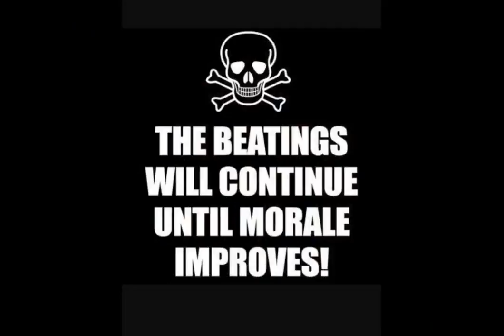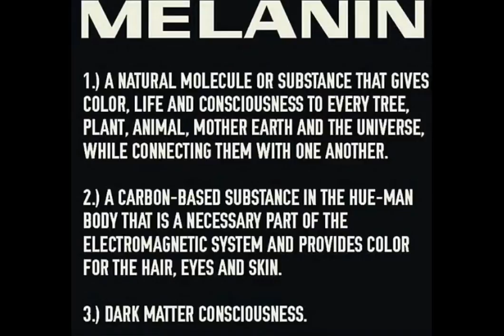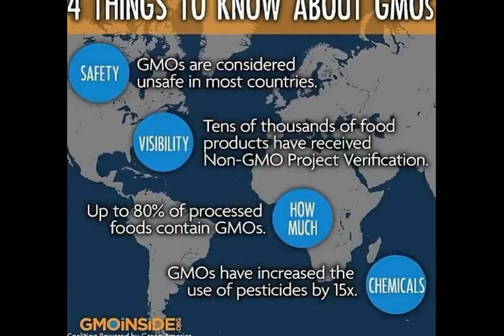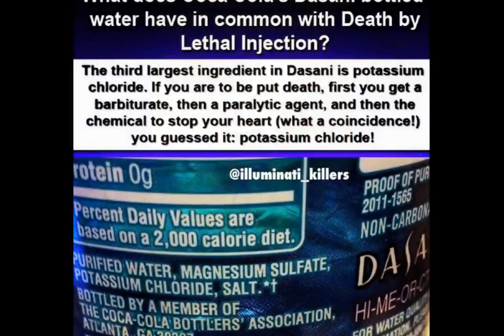We Are Under Duress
We Provoke Thought
Host: THE VOICE
Random Show Calls, Global Video Show Conference and Street Interviews
Subject: Police Brutality, Emasculation Of Men, Transgender
Audio: Excellent

Video Clips: We would like to Thank all of those who participated in our Guest Show Calls, Global Video Show Conference and Street Interviews. We provoke Thought ensures to publish your content without censor and in the best quality available!